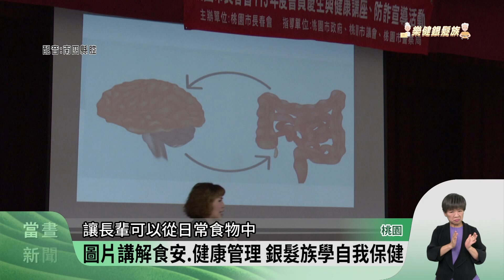健康管理.認識詐騙講座 教銀髮族保護自己【客家新聞20240320】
終生學習永遠不嫌晚，桃園市長春會，邀請中壢分局和健康管理師，為銀髮長輩辦理，健康管理和防詐宣導活動，讓長輩們辨識詐騙手法，以及腸胃保健知識，避免上當受騙，還能照顧健康。